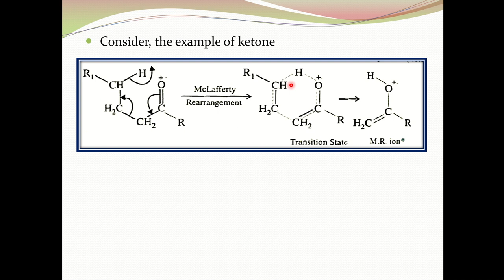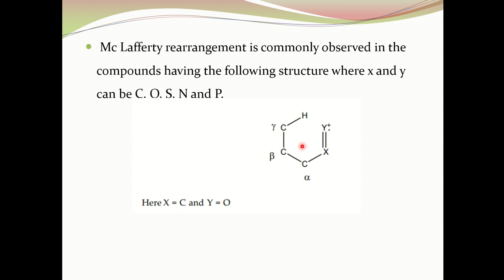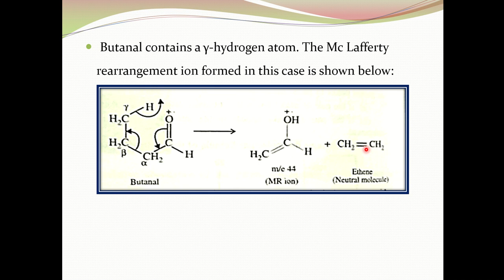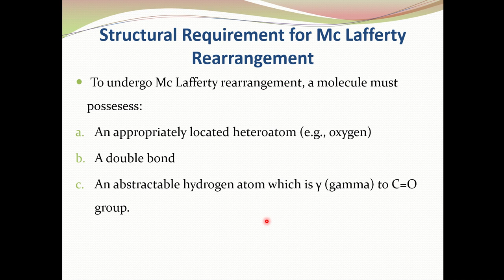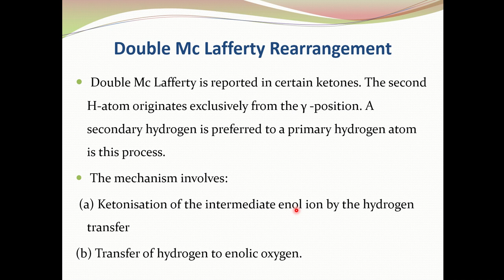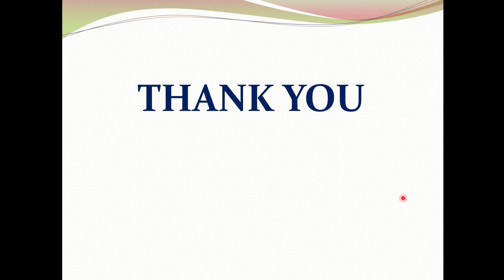Mc LAFFERTY REARRANGEMENT